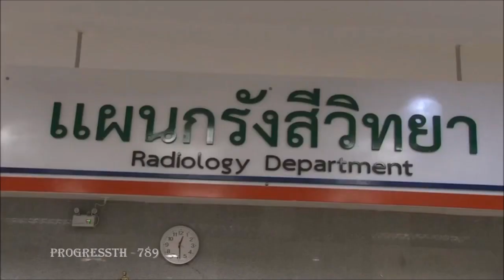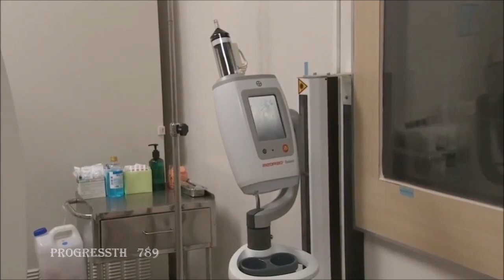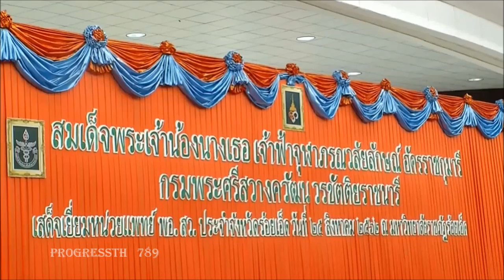สมเด็จเจ้าฟ้ากรมพระศรีฯ ทรงปฏิบัติกรณียกิจ ณ จังหวัดร้อยเอ็ด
[๒๕ สิงหาคม ๒๕๖๒] สมเด็จเจ้าฟ้าฯ กรมพระศรีสวางควัฒน วรขัตติยราชนารี เสด็จไปยังโรงพยาบาลร้อยเอ็ด อำเภอเมือง จังหวัดร้อยเอ็ด ทรงเปิด ศูนย์มะเร็งเฉลิมพระเกียรติจุฬาภรณ์ โรงพยาบาลร้อยเอ็ด และเปิดอาคาร 60 ปี จุฬาภรณ์ โรงพยาบาลพนมไพร

จากนั้นเสด็จไปยังมหาวิทยาลัยราชภัฏร้อยเอ็ด อำเภอเสลภูมิทรงเยี่ยมประชาชนที่มาเฝ้ารับเสด็จ และพระราชทานชุดของเล่น สมุดวาดภาพระบายสี และกระปุกออมสินแก่เด็กเล็ก แล้วทรงเยี่ยมหน่วยแพทย์อาสา สมเด็จพระศรีนครินทราบรมราชชนนี จังหวัดร้อยเอ็ด